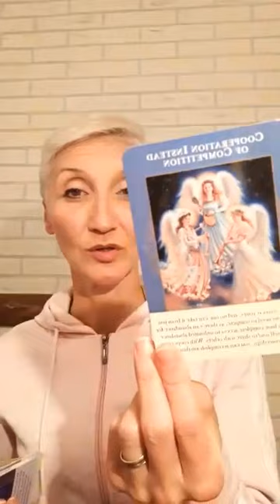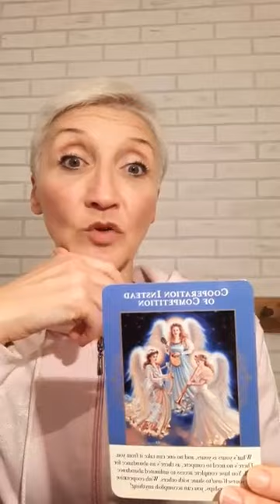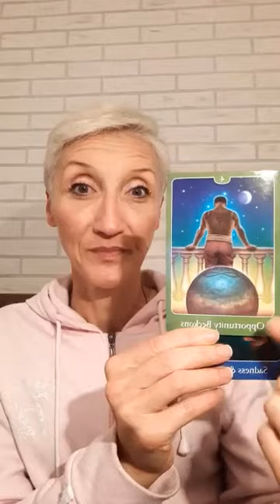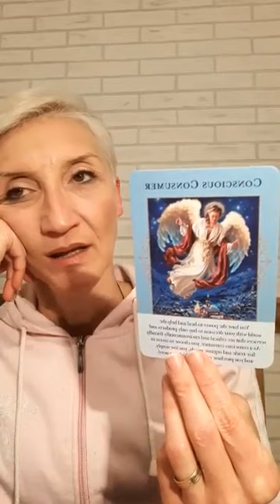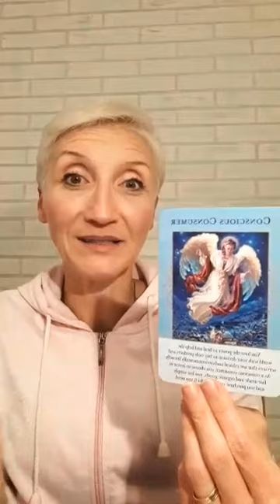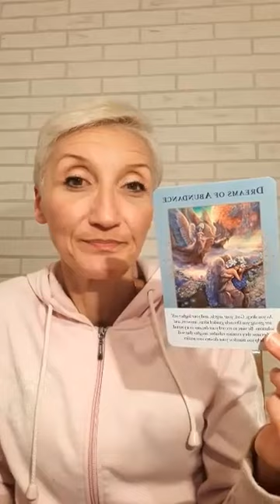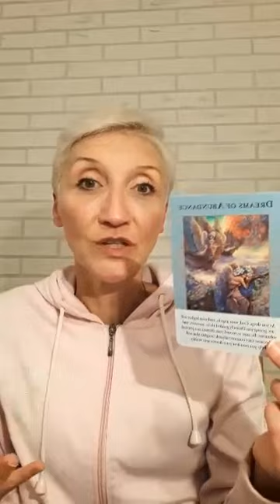DRUŽENJE SA ANĐEOSKIM ENERGIJAMA - Najava radionica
U narednom periodu je svima nama namenjena energija kojom menjamo izvestan pravac kretanja i korekcije već zamišljenog. Samim tim i ovo uživo druženje u poslednjem trenutku je dođšlo kao promena teme sa kojom smo družili.